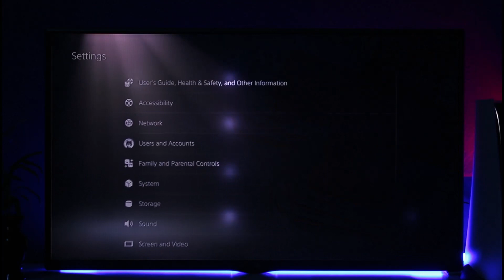How to Cancel Card on PS5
In this video, I will show you how to cancel your card on PS5.

~ Chapters:
0:00 Introduction
0:10 Cancel Card
0:57 Conclusion